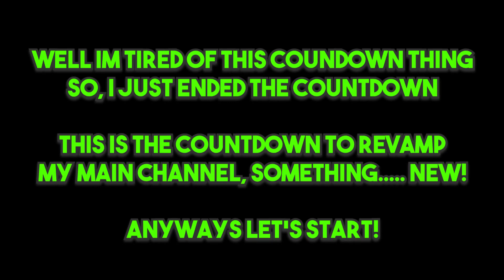(REVAMP 2023!) [JBXP DESIGNS FULL REVAMP V2 2023!] By JBXP DESIGNS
Hello im Jokwa. I am a motion designer
Want an intro?
Well you are in the right place :)
Welcome to J.B.XP DESIGNS

Song: intro: Diplo French Montana  Lil Pump ft Zhavia Ward - Welcome To The Party        Outro: Sia - The Greatest ft. Kendrick Lamar (BOXINBOX & Lionsize Remix)
Cilent: N/A
Dual Partner: just me
Inspirations: idk lol
Program Used: Cinema 4D R25 & After Effects CC 2022
Render Time: C4D: 70 mins total!, AE: 45 mins total!

MY PC PARTS/SPECS LOL:

GPU: Nvidia Geforce GTX 1660 Super (Asus Tuf Gaming Edition)
CPU: AMD Ryzen 5 5600G 3.89 GHz
Mobo: ASUS PRIME A520M-K Rev X.0x
RAM: Kingston Hyper-V Fury DIMM 1 (2x)
Case: TrendSonic
KeyBoard: RAKK SARI illuminated
Mouse: Niye 7D T9
@Copyright by JBXP DESIGNS 2022